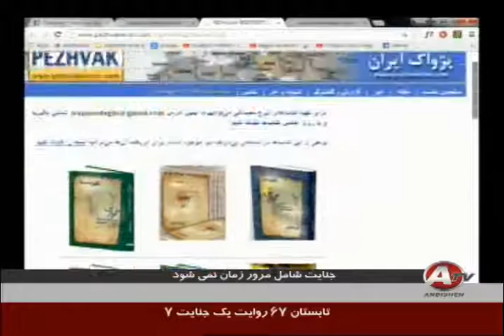IRAJ MESDAGHI, REZA GOHARZAD, رضا گوهرزاد ، ايرج مصداقي ؛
ANDISHEH TV, REZA GOHARZAD, IRAJ MESDAGHI,  IRAN,